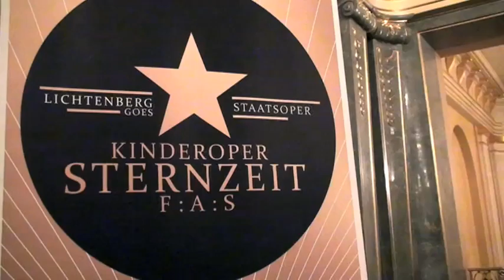Making-Of zum Fotoshooting für die Kinderoper Sternzeit FAS